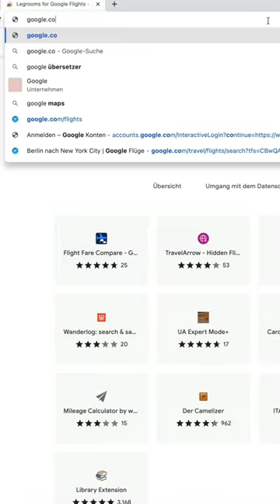Economy Class aufgepasst! Das müsst ihr kennen, Sitzabstand💺 in Google Flights | YourTravel.TV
Eine sehr hilfreiche Erweiterung für Google Chrome und Google Flights, Sitzabstände werden auf den von euch ausgewählten Flügen und Routen angezeigt und ihr wisst sofort, wer den größten Sitzabstand in Economy Class hat.